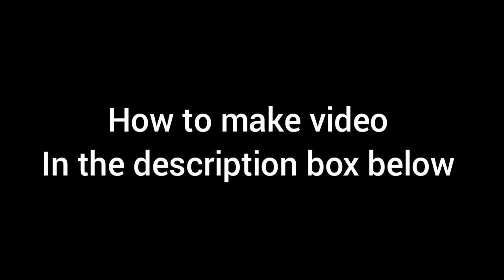how to make a bike using newspaper |THE BONG ART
Hey guys , i hope everyone its ok
today i will show you how to make a bike using newspaper
you know this idea is not for me this idea is mad stuff with ROB